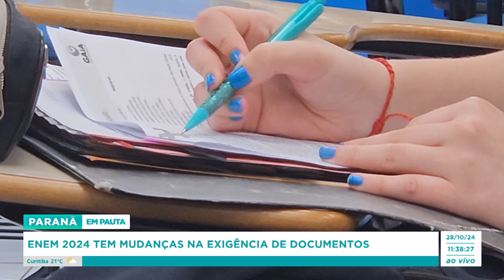Enem 2024 tem mudanças na exigência de documentos